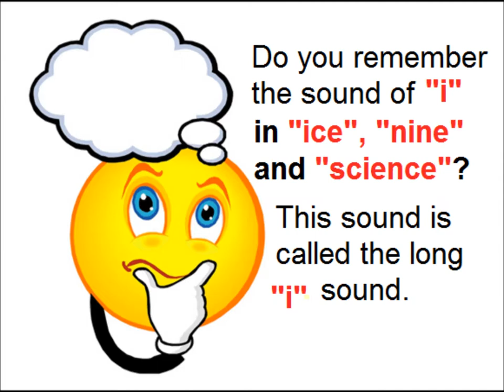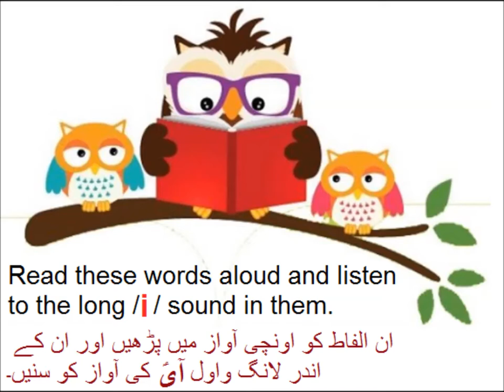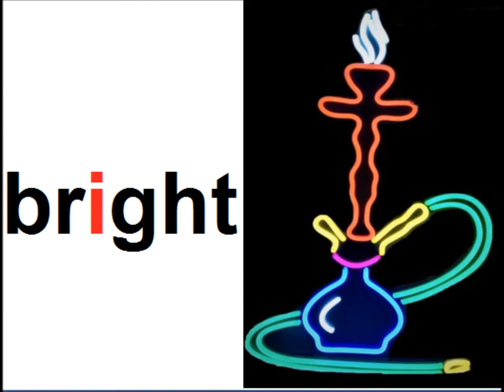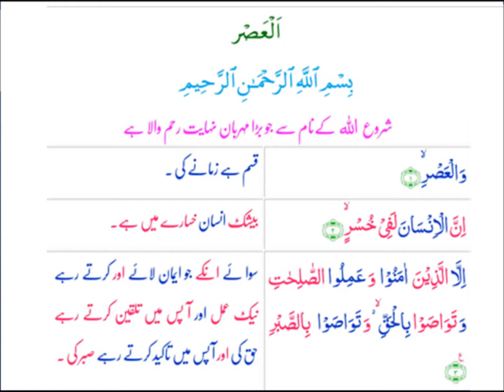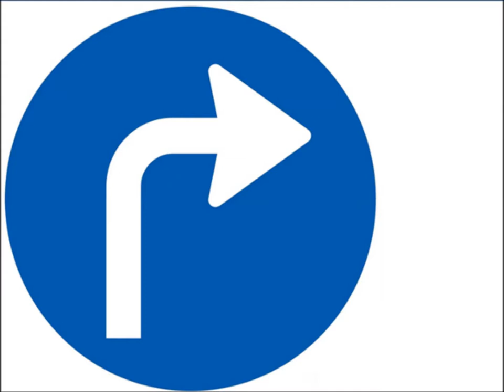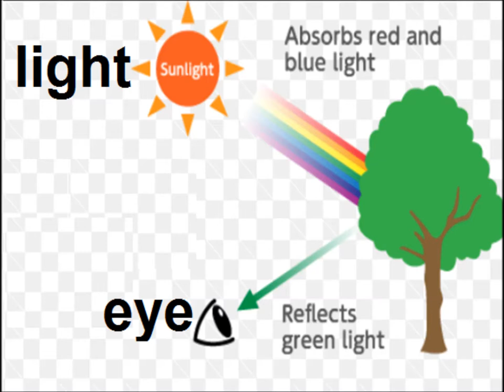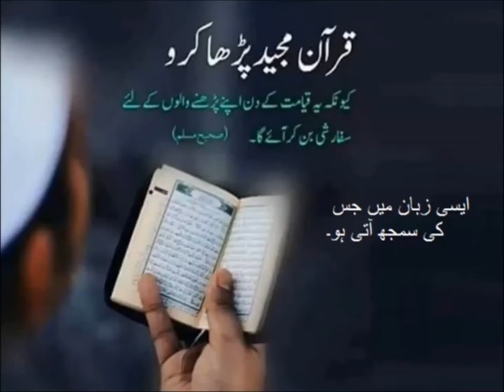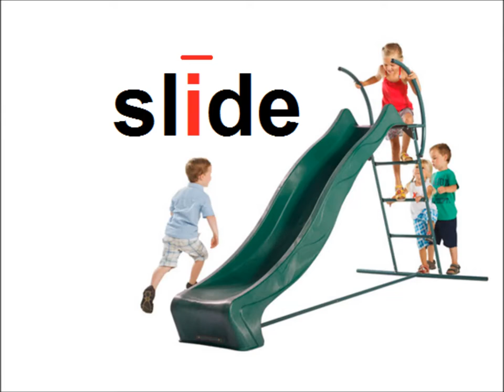Long vowel "i"/English primary level in Urdu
Class 4 English Lesson 12,  Long vowel "i"  in Urdu